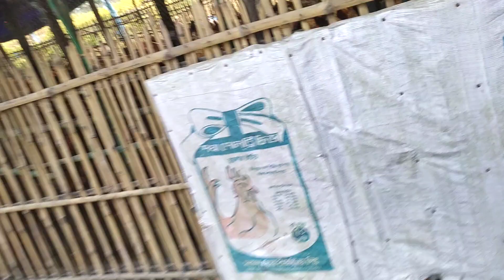১৬ হাজার ডিমের অটোমেটিক ইনকিউবেটরে মেশিনে নিলো নাওগাঁ, ধামুইরহাটে । 01786743215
ডিম থেকে বাচ্চ ফোটানো মেশিন ইনকিউবেটর পাওয়া যায় ।

আমাদের মেশিনের সাইজ গুলো পাবেন।
A গ্রেড
৩০০ডিমের, ৬০০ডিমের, ৮০০ ডিমের, ১২০০ ডিমের, ও ইত্যাদি সাইজের মেশিন আমাদের কাছে পাওয়া যাবে। এই মেশিন গুলো আমাদের ফুল অটোমেটিক মেশিন।
B গ্রেড
৩০০ডিমের, ৬০০ডিমের, ৮০০ ডিমের, ১২০০ ডিমের, ও ইত্যাদি সাইজের মেশিন আমাদের কাছে পাওয়া যাবে। এই মেশিন গুলো আমাদের ফুল অটোমেটিক মেশিন।

এছাড়া আমাদের কাছে সেমি অটো মেশিন পাওয়া যাবে।
১০০ ডিমের, ৩০০ ডিমের,৫০০ ডিমের, ১০০০ ডিমের ইনকিউবেটর।

আরো পাচ্ছেন আমাদের কাছে ১.৫ বছরের ফ্রি সার্ভিস।

ফুল অটোমেটিক ইনকিউবেটর মেশিন।

🔥 অটোমেটিক টেম্পারেচার
☄️ অটোমেটিক হিউমিডিটি
⏰ অটোমেটিক টর্নিং
🌀 অটোমেটিক কুলিং
🛎️ অটোমেটিক এলার্ম
🌡️ টেম্পারেচার ডিসপ্লে
🌧️ হিউমিডিটি ডিসপ্লে

আমাদের মেশিনে যে কোন ডিম ফোটানো সম্ভব।
যেমন : টার্কি, হাঁস, মুরগি,তিথি, কোয়েল,
এছাড়া ও কাদার নাথ, সিল্কি মুরগি, টাইগার মুরগি, ছাড়া যাবতীয় শখের যে কোন ডিম ফুটানো সম্ভব।

ডিম ফোটার পার্সেন্টেজ ৮৫%-৯০%

🚚🚛🇧🇩দেশের যে কোন স্থানে কুরিয়ার সার্ভিসের মাধ্যমে দেওয়া হয় ,তবে আপনাকে কুরিয়ার চার্জ বহন করতে হবে বা নিজে এসে নিতে পারবেন ।